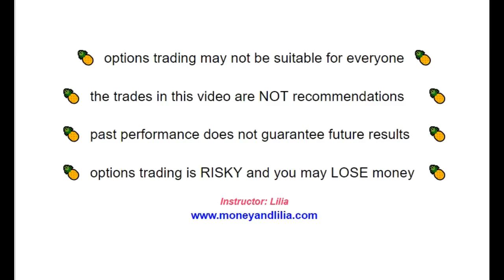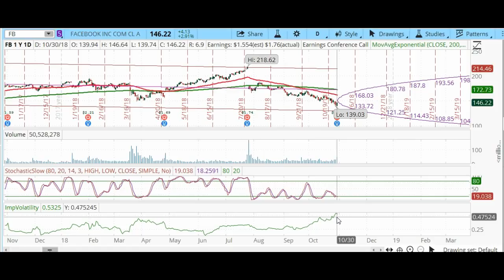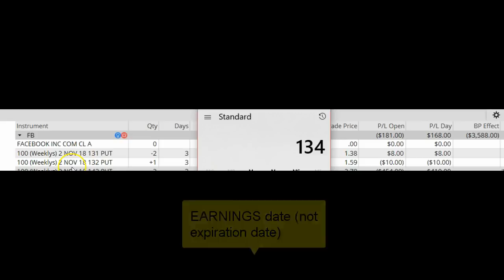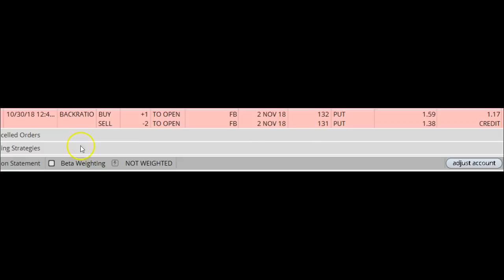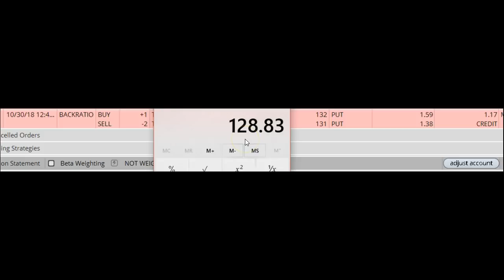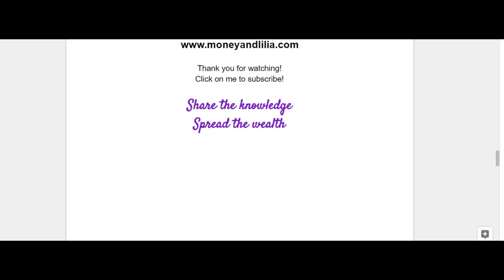Options trade: Facebook earnings play 11/02/2018 exp (Part 1 of 2)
Facebook (FB) was scheduled to release its quarterly earnings report after the Closing Bell on Oct 30, 2018.  Shortly before the Closing Bell, FB was trading near $146.  The "market maker move" was plus or minus $12.

Because I can't predict which way FB stock will go after the earnings announcement, I decided to sell a "ratio put spread" which allows me to make money regardless of the direction of the stock (as long as FB doesn't plunge).

In this video, I explain how I selected the options for my "ratio put spread" trade.  Watch and learn!

copyright